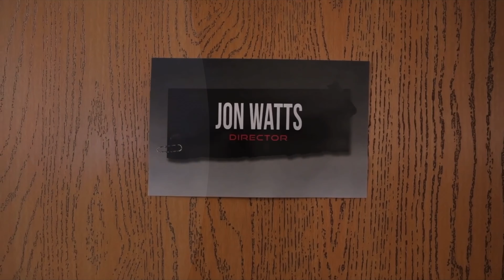Black Panther Wakanda Forever REACTION Marvel Phase 4 Full Breakdown - Fantastic 4 - The Eternals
MARVEL PHASE 4 Huge Announcement! REACTION & Full Breakdown Wakanda Forever - Fantastic 4 - Eternals